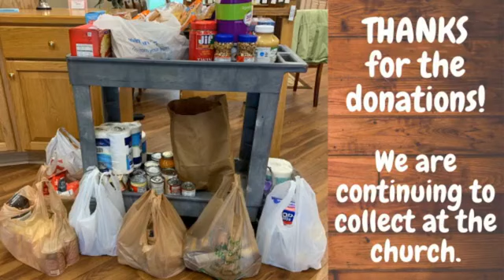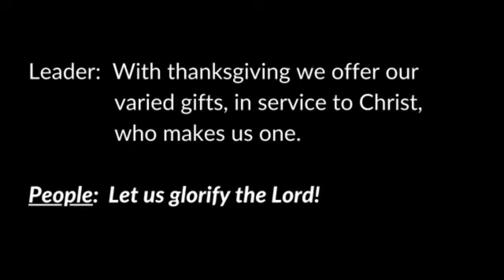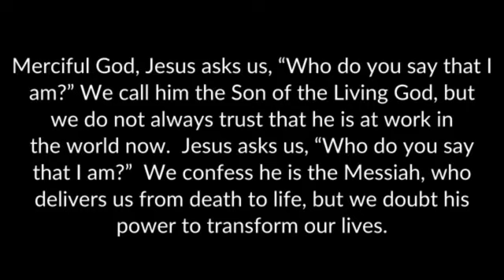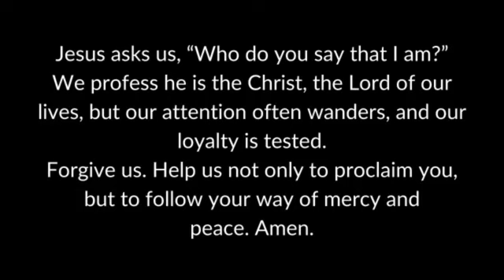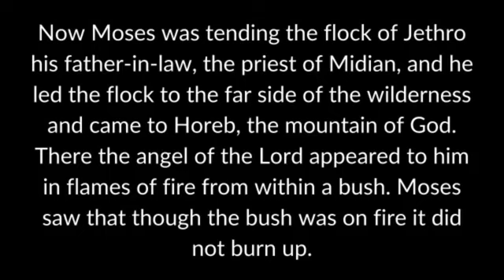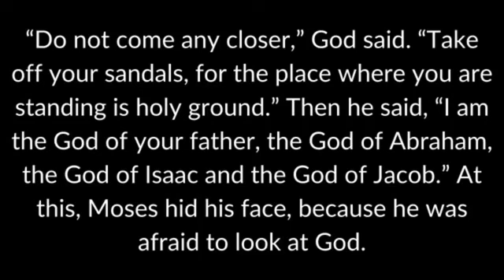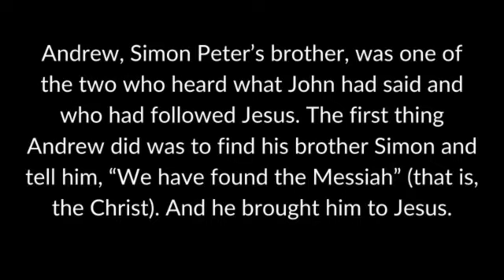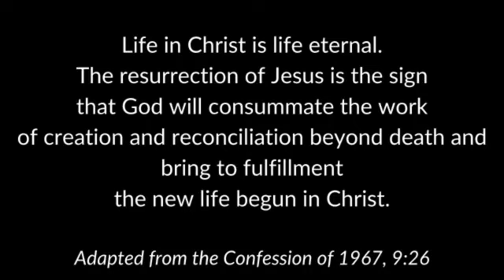God Never Charges but He is Constantly Changing Us 11:30AM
Exodus 3:1-6, 13-14, and John 1:35-42